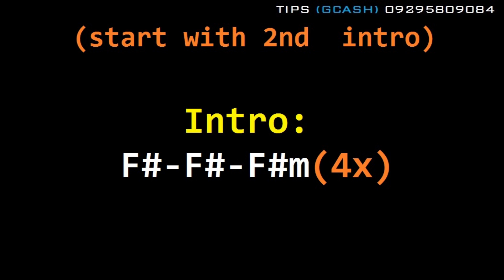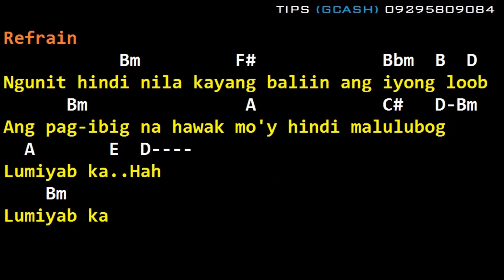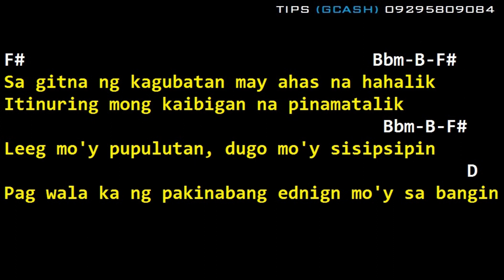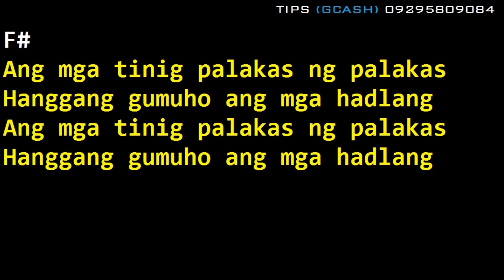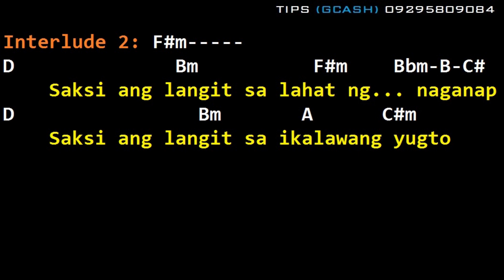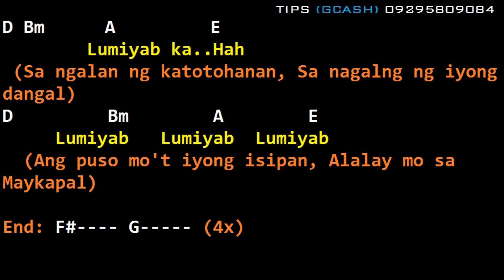Rico Blanco - Yugto (Drums, Guitar Chords & Lyrics)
yugto
rico blanco
yugto drumtrack
yugto drum cover
yugto drums only
yugto chords
yugto lyrics
yugto guitar cover
yugto cover
yugto backing track
yugto karaoke
rico blanco yugto drumtrack
rico blanco yugto drum cover
rico blanco yugto drums only
rico blanco yugto chords
rico blanco yugto lyrics
rico blanco yugto guitar cover
rico blanco yugto cover
rico blanco yugto backing track
rico blanco yugto karaoke
backing track
drum tracks
drums only
drums
bpm
drum loop
guitar cover
groove
cover
karaoke
drum cover
pop
pinoy music
opm
rivermaya
rico
blanco